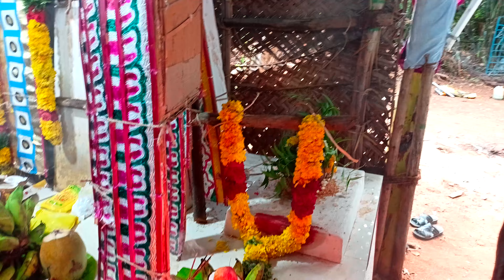தளவாய்நல்லமாடசாமிகோவில்கொடைவிழா மதியகொடை டோனாவூர் நம்மஊர்சாமிஆட்டம்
மாவடி இதய கனி